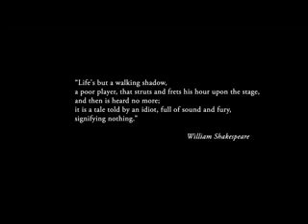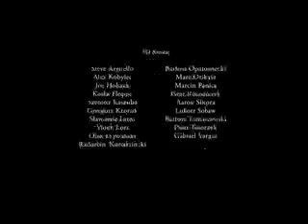The Ark - short animated film [HD]_x264.mp4